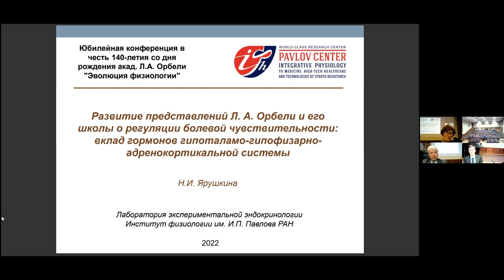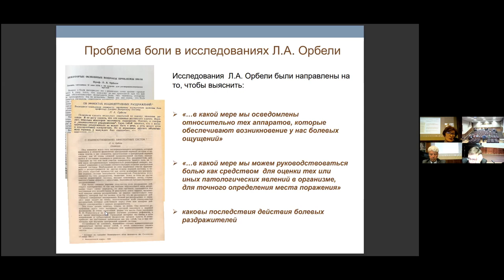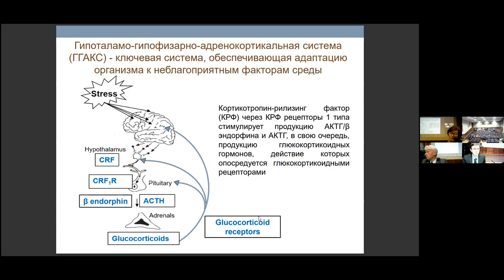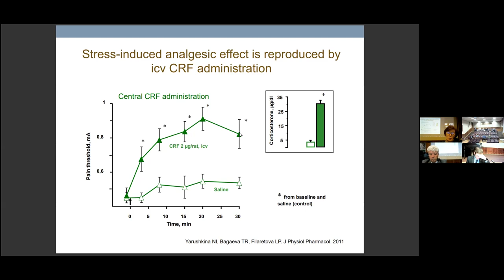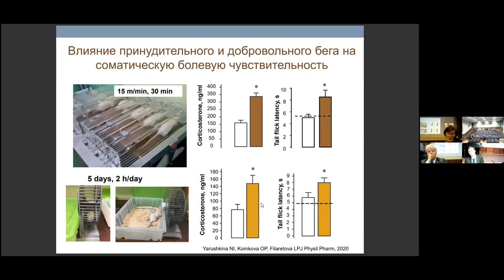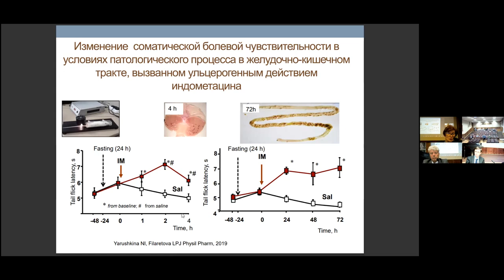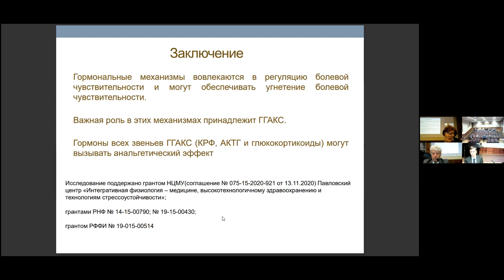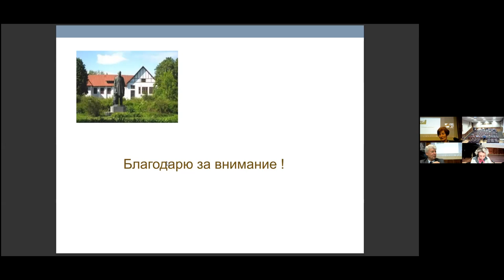Развитие представлений Л. А. Орбели и его школы о регуляции болевой чувствительности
Ярушкина Н.И. Развитие представлений Л. А. Орбели и его школы о регуляции болевой чувствительности: вклад гормонов гипоталамо-гипофизарно-адренокортикальной системы (Институт физиологии им. И.П. Павлова РАН, С.-Петербург).

Юбилейная конференция в честь 140-летия со дня рождения академика Л.А. Орбели "Эволюция физиологии"
ИЭФБ РАН, пр. Тореза, д.44, г. Санкт-Петербург